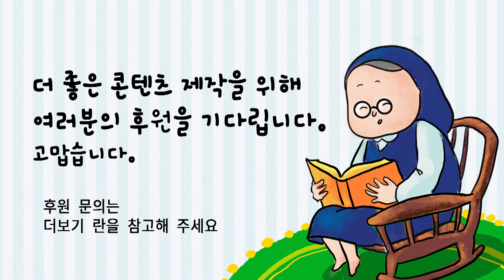[할머니 수녀님이 들려주는 신약성경이야기] 01 예수님의 탄생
낭  독: 차연옥 알로이시아수녀 (성바오로딸수도회)
내  용:  할머니가 들려주는 성경이야기의 후속편으로 신약성경의 내용을
            이야기 형식으로 풀어낸다.  성경속 예수님의 행적과 가르침을
            친근하게  들을수 있도록 안내한다.

글    : 김혜린
감수: 송미경수녀
낭독: 차연옥수녀
그림: 홍승례수녀
제작: 바오로 딸